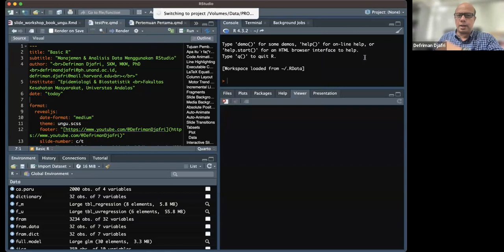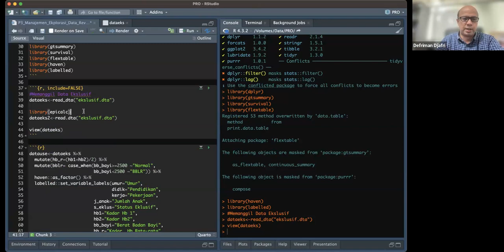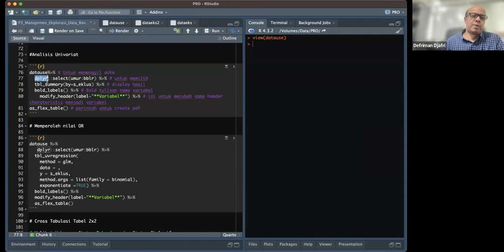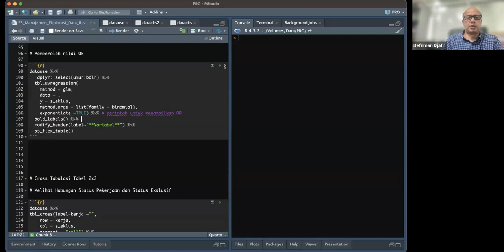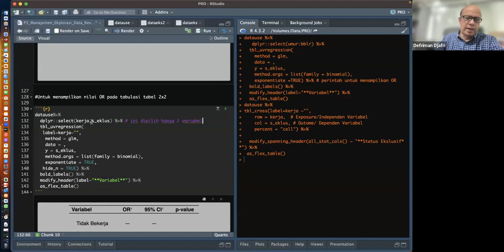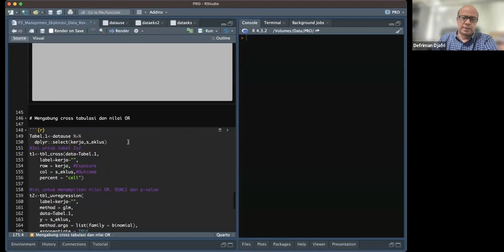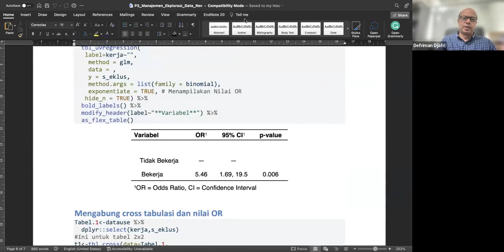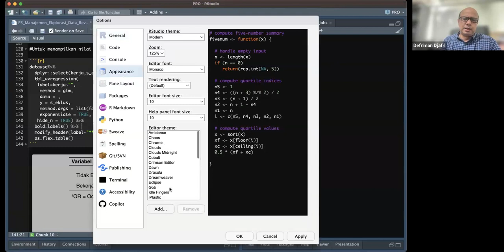Tabulasi Silang 2x2 : Manajemen dan Analisis Data Menggunakan R, RStudio & Quarto